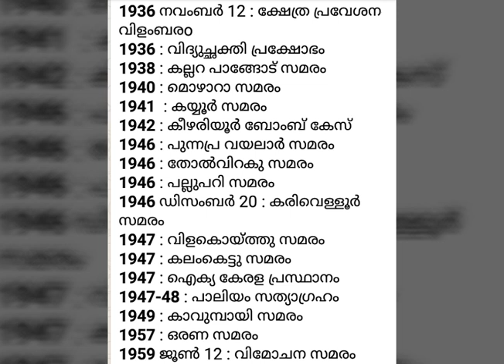Psc Important Topic Renaissance of kerala and Year,കേരള നവോത്ഥാന കാല പ്രക്ഷോഭങ്ങളും നടന്ന വർഷങ്ങളും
Psc Important Topic Renaissance of kerala and Year

*കേരള നവോത്ഥാന കാല പ്രക്ഷോഭങ്ങളും നടന്ന വർഷങ്ങളും

This vedio contain the details about kerala psc questions

It include details about Gk and Current affairs based for kerala psc